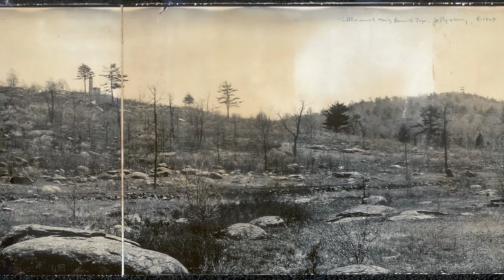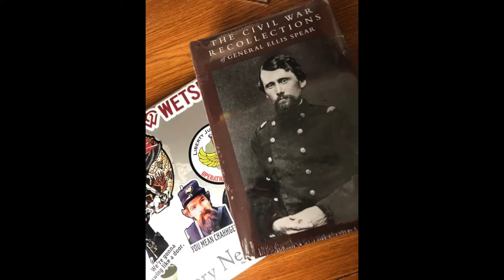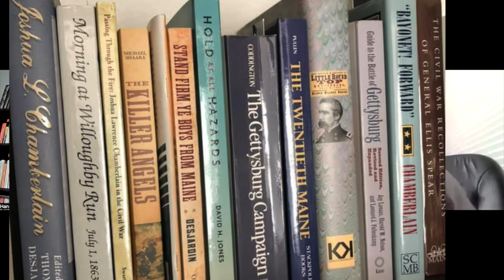Episode 45: Strong Vincent, "The Lion of Round Top".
Hans Myers joins the podcast to discuss his work on Colonel Strong Vincent, who died leading his brigade in the defense of Little Round Top during the Battle of Gettysburg.

All images are in the public domain or host's collection with the exception of the following:

Gettysburg Map
Attribution: Hal Jespersen, CWmaps.com
Hal Jespersen, CWmaps.com